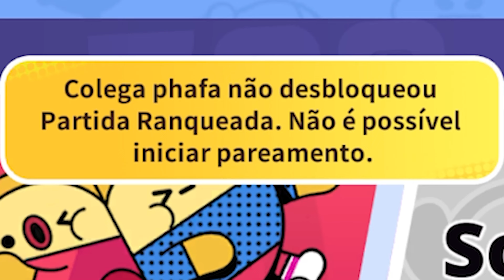JOGANDO EGGY PARTY COM AS GATINHAS! Gameplay em Multiplayer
Gameplay em MULTIPLAYER do jogo Eggy Party, que teve seu lançamento global e está disponível em português com servidor sul americano! Jogo mobile estilo Fall Guys, feito pela Netease, mesma desenvolvedora de Identity V.